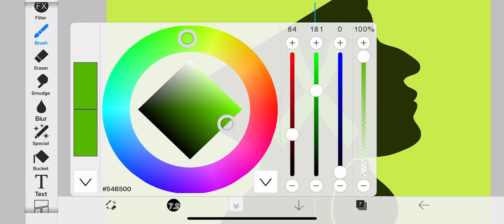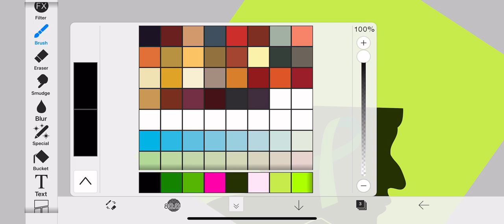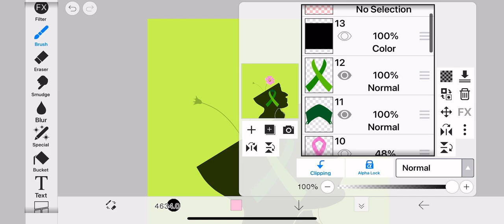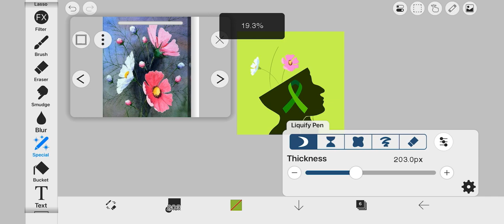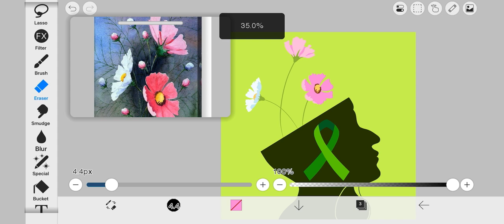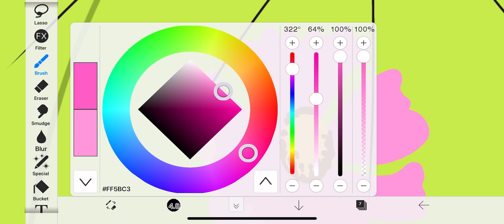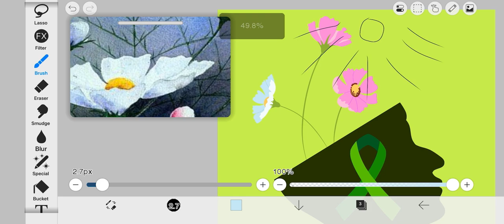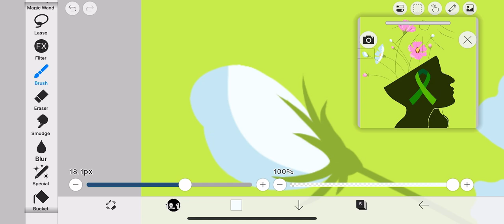Speedpaint - World Mental Health Day 2023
Hi guys, so I decided to make a drawing for world mental health day to spread awareness of mental health. Hope you all are doing well and hope you enjoy this video too.